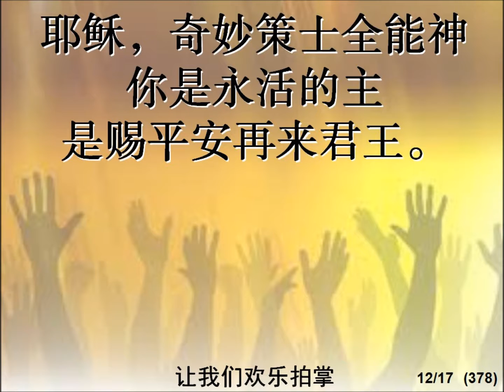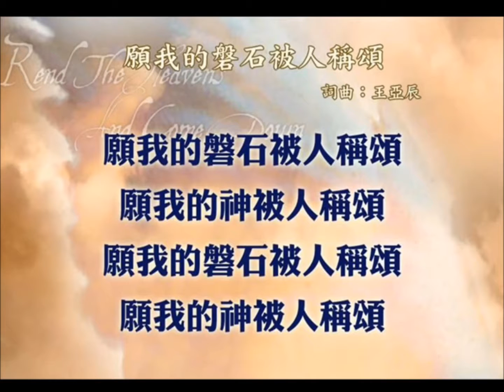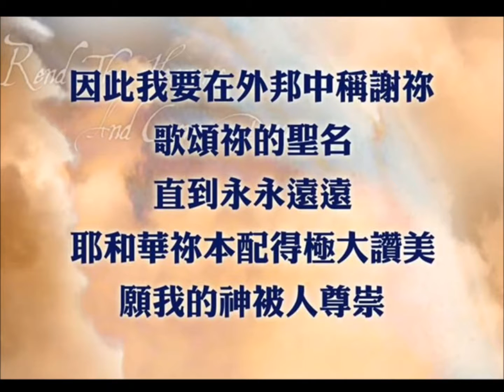让我们欢乐拍掌 / 愿我的磐石被人称颂